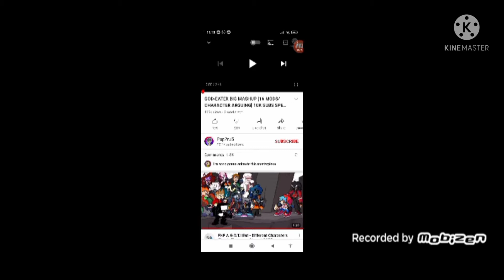God eater big mashup but with my voice (lazy to make thumbnail)